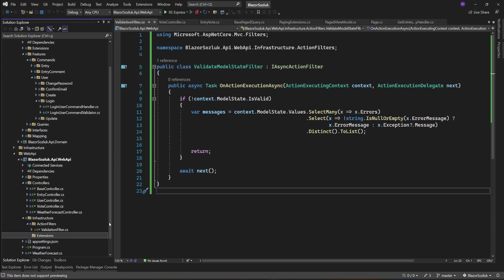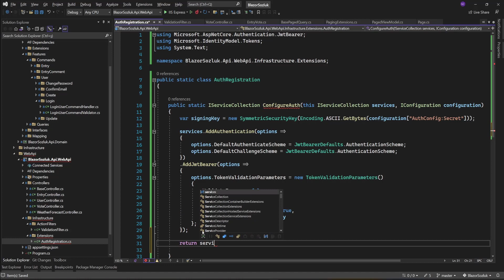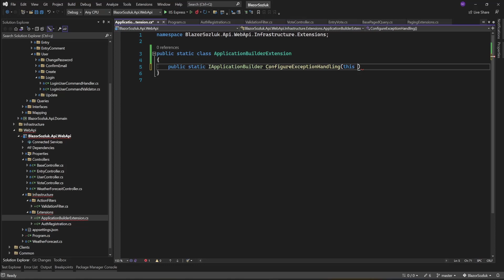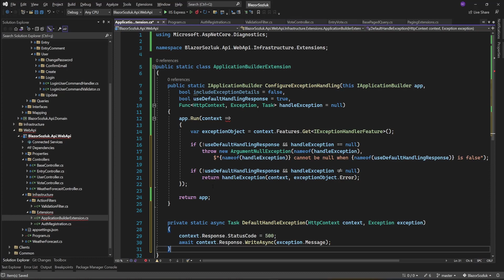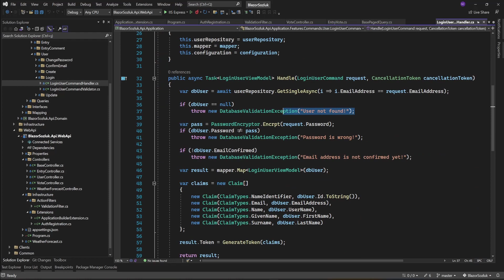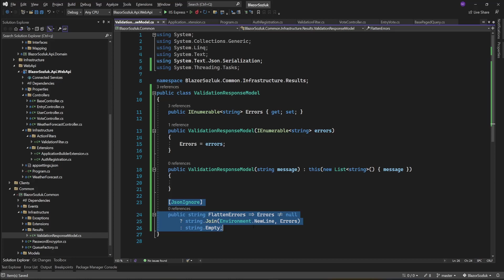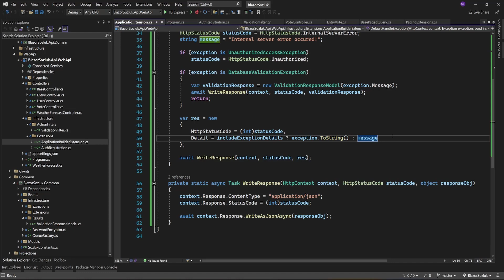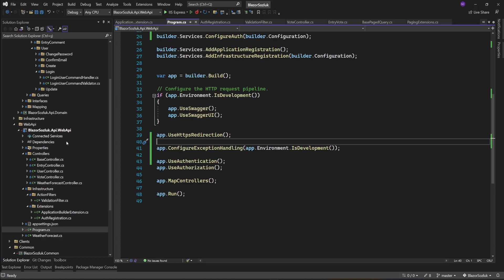API Altyapı Çalışması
Ekşisözlük, Uludağ Sözlük veya İnci Sözlük. Bunun gibi bir sürü sözlük sitesi mevcut internet ortamında. Blazor, RabbitMQ, NET6, EF6 gibi teknolojileri ve CQRS, Onion Architecture, MediatR gibi yaklaşımları kullanarak biz de bir sözlük sitesi yapmaya başlayalım mı? Evet video serisinde, BlazorSözlük projesini hep birlikte tamamlayacağız.